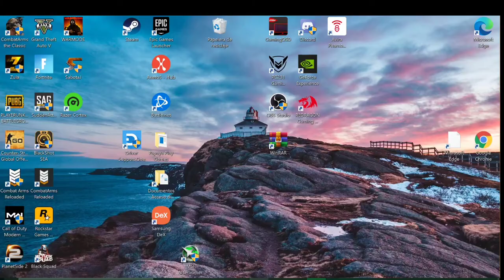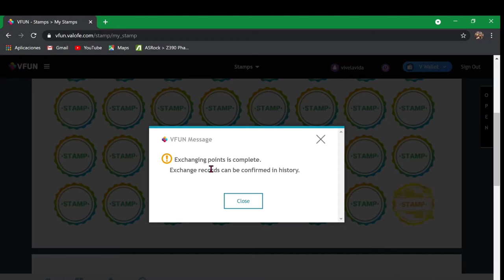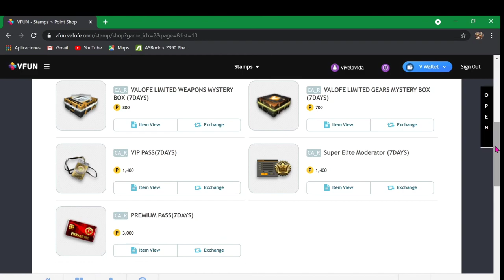Combat Arms Reloaded // Jesus100 // Ventaja de Hacer Los ( job) Trabajos Diarios